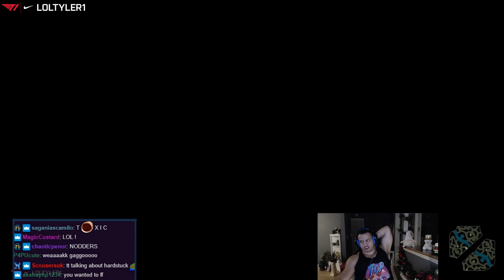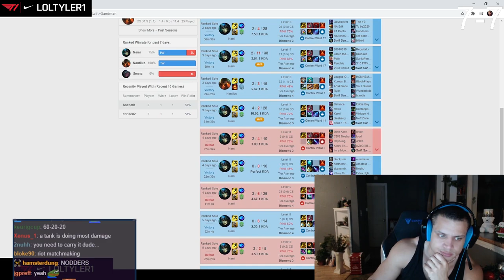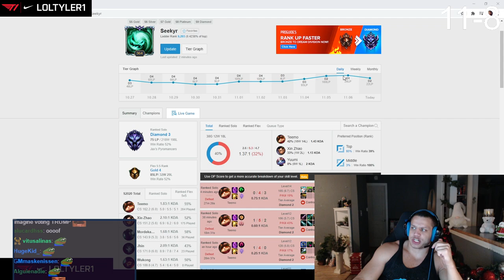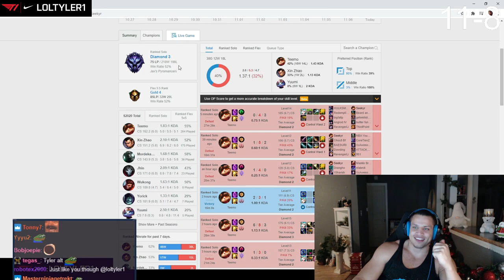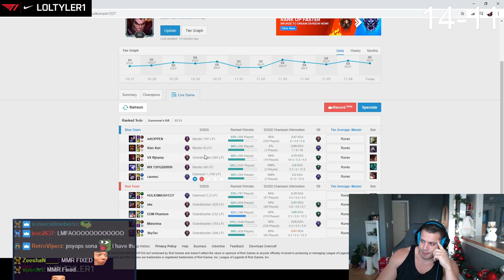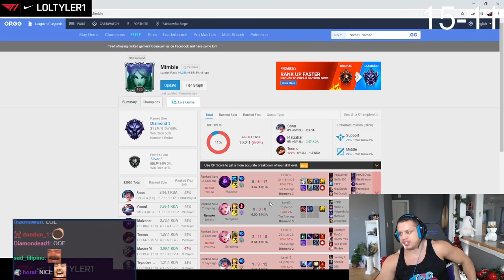TYLER1: 14 CHO'GATH GAMES IN A ROW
00:00 intro
02:15 garen top
14:46 highlights of 14 cho top games